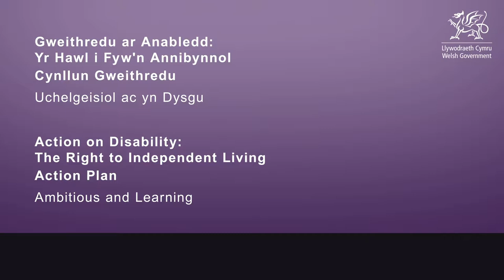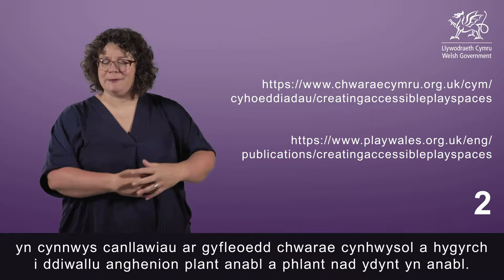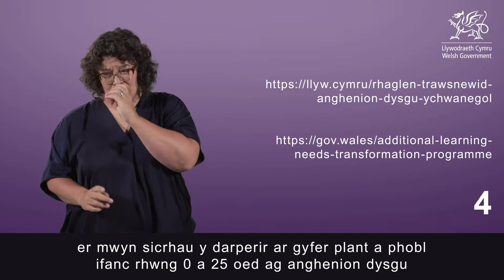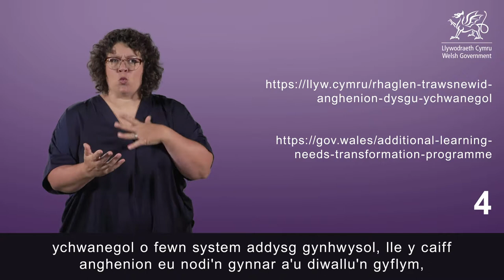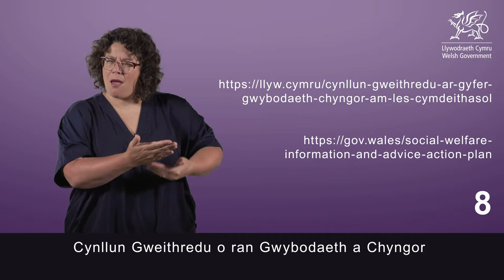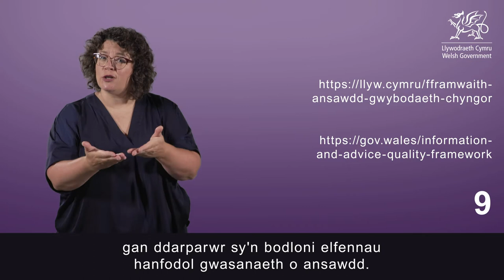Gweithredu ar Anabledd: Cynllun Gweithredu - Uchelgeisiol ac yn Dysgu: Rhan 3